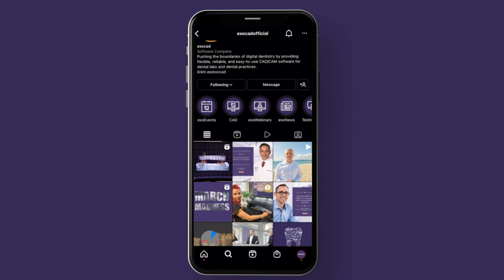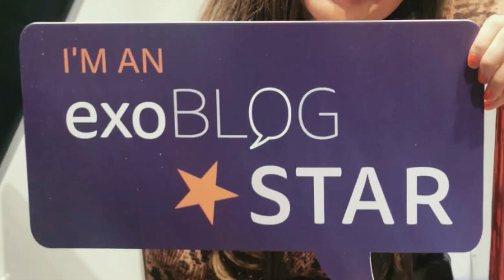exocad, our video highlights from 2022 with you 💜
Asia HQ opening in Seoul, Insights in Mallorca, DentalCAD Rijeka, dozens of meets and greets, workflows enhanced, friendships made and even a new headquarters in Darmstadt—2022 was a year to celebrate. We enjoyed every moment with you.

Take a moment to enjoy our 2022 video highlights, 📽️